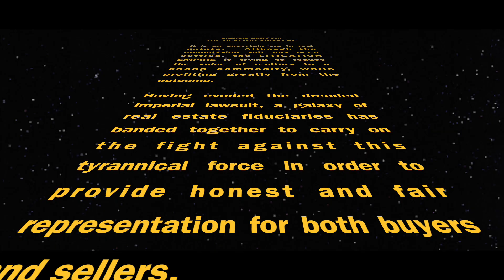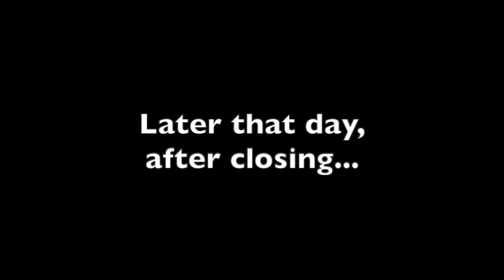Home Wars The Realtor Awakens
Home Wars The Realtor Awakens.. A Star Wars Parody.

This is just a fun real estate humor video, I hope you enjoyed it.

 💥Miguel Perez is a Collin County Realtor and McKinney home listing specialist.